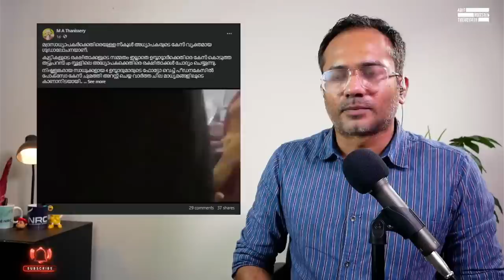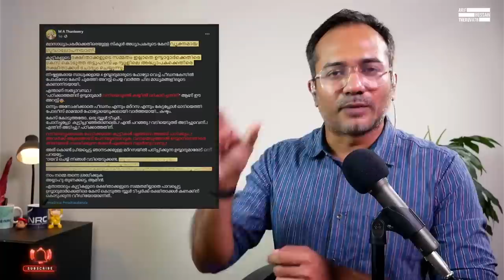കക്കാൻ കൂട്ട് നിൽക്കുന്നത് ഹലാൽ ആണ്...! | Arif Hussain Theruvath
കക്കുന്നത് ഹറാമാണ്..!

എന്നാൽ കക്കാൻ കൂട്ട് നിൽക്കുന്നതോ...?

അല്ലെന്നാണ് ഉമ്മത്ത് ഒടുവിൽ തെളിയിച്ചു കൊണ്ടിരിക്കുന്നത്...

ഒരു ഉദാഹരണം ആണ് വീഡിയോയിൽ...

മുന്നോട്ടുള്ള യാത്രയിൽ നിങ്ങളുടെ പങ്കാളിത്തം ആഗ്രഹിക്കുന്നു...